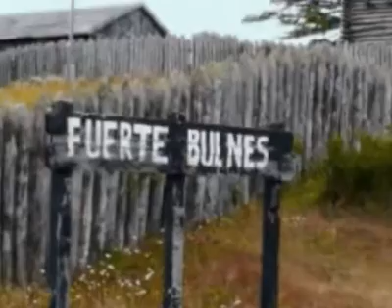Munevar-Fuerte-Bulnes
Objetos digitales educativos